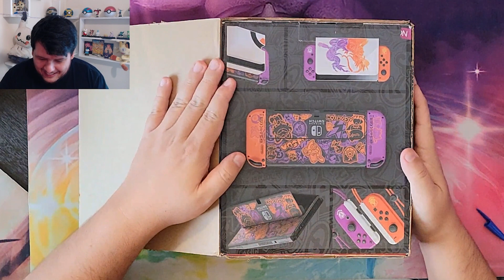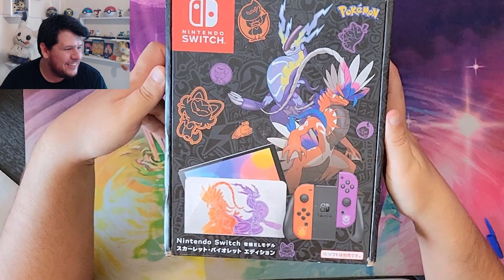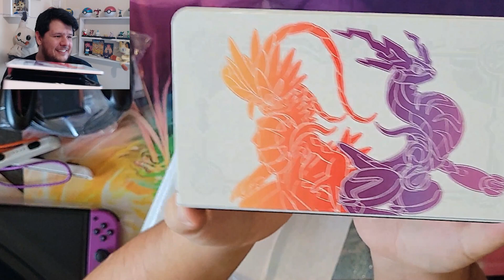Unboxing de Caixa Misteriosa! FINALMENTE CHEGOU!!!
Bom dia, boa tarde, boa noite Treinadores e Treinadoras! Bem-vindos ao  Fala Meowth, falando diretamente da Torre de Rádio de Goldenrod!

Hoje vamos manter o suspense :)